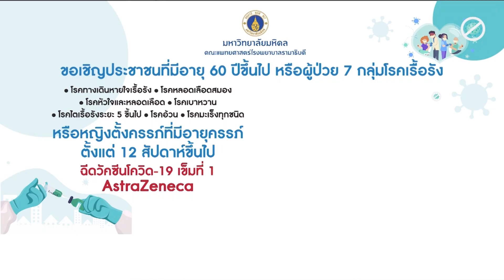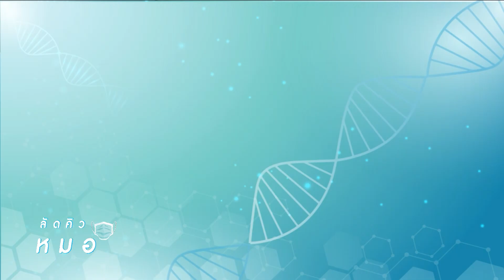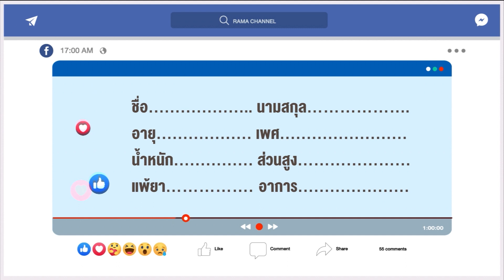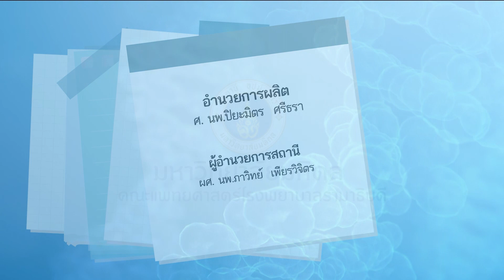โรคทั่วไป & โรคในเด็ก ลัดคิวหมอ - 03/08/64 | by RAMA Channel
โรคทั่วไป & โรคในเด็ก

พิธีกรหลัก :
ผศ. พญ.แสงศุลี ธรรมไกรสร ภาควิชาเวชศาสตร์ครอบครัว

พิธีกรรับเชิญ :
ผศ. พญ.รัมภ์รดา เล็กวุฒิกานต์ สาขาวิชาเวชศาสตร์ผู้ป่วยนอกเด็กและวันรุ่น ภาควิชากุมารเวชศาสตร์

เขียนคำถามมาปรึกษาปัญหาสุขภาพกับหมอในรายการ “ลัดคิวหมอ” ทาง Facebook Live ทุกวันจันทร์ - ศุกร์ เวลา 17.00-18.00 น. ได้ที่...